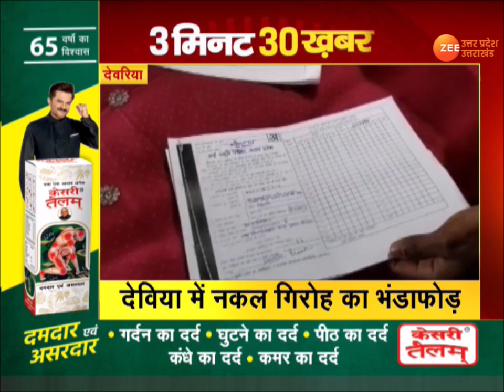3 Minute SuperFast खबरें | UP Latest News in Hindi | CM Yogi | PM Modi | Uttar Pradesh Election 2022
3 Minute SuperFast खबरें | UP Latest News in Hindi | CM Yogi | PM Modi | Uttar Pradesh Election 2022